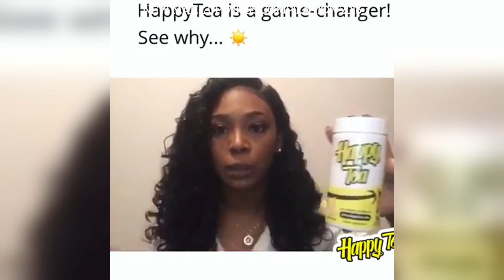Tag A Friend&Share This Page! make.up.vines Instagram Compilation 2018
Credit: @make.up.vines On Instagram